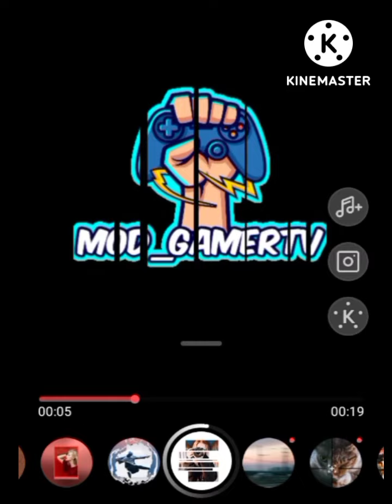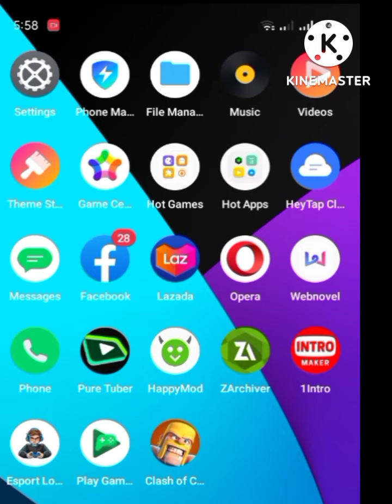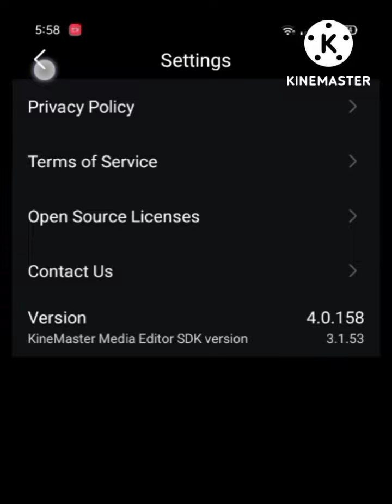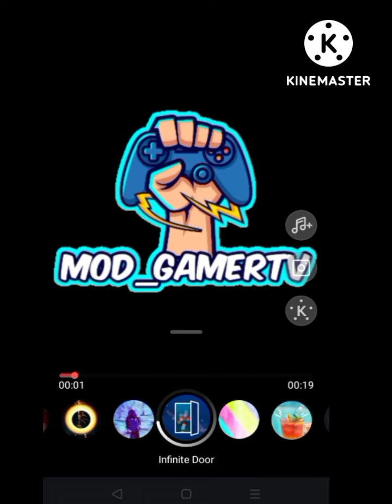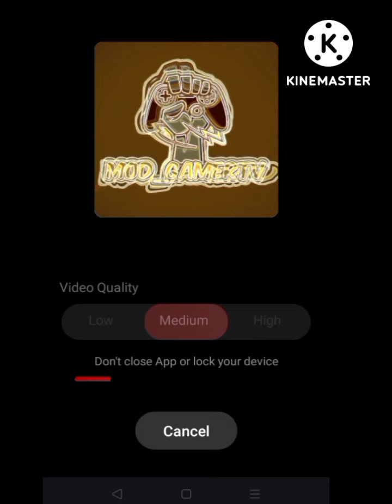intro sa videos mo#youtube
👉construction,👈

👉personal tutorials 👈

👉construction,👈

👉personal tutorials 👈